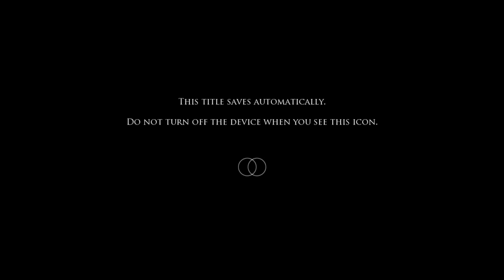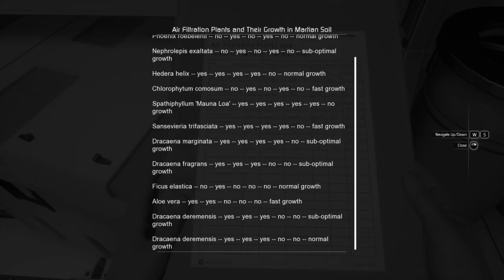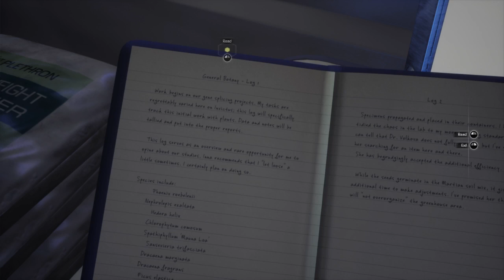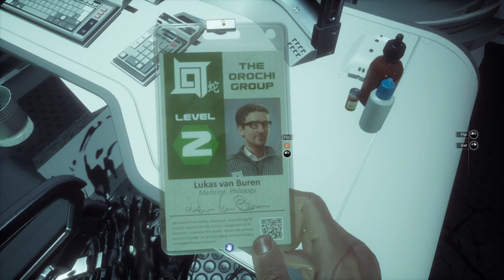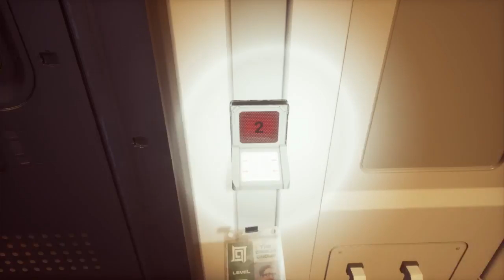Moons of Madness - Part 2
Second of a multi-part playthrough of Rock Pocket Games' title Moons of Madness.